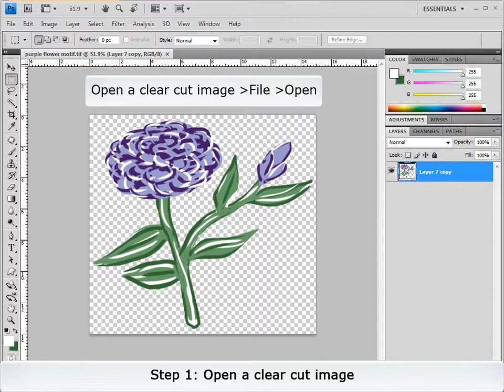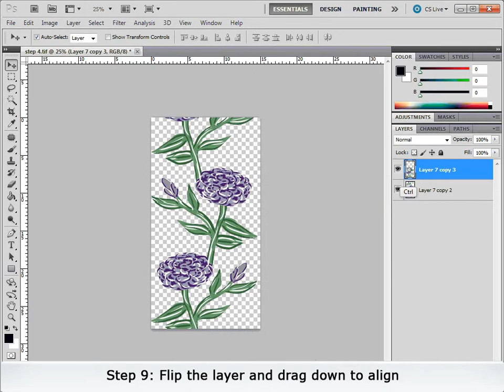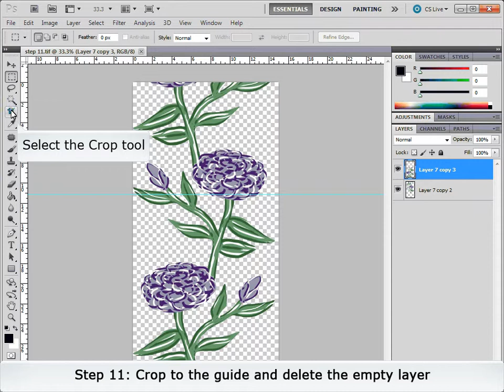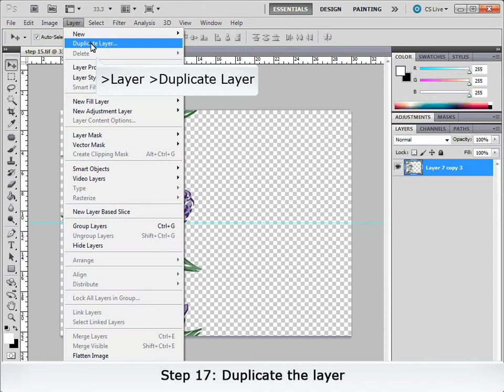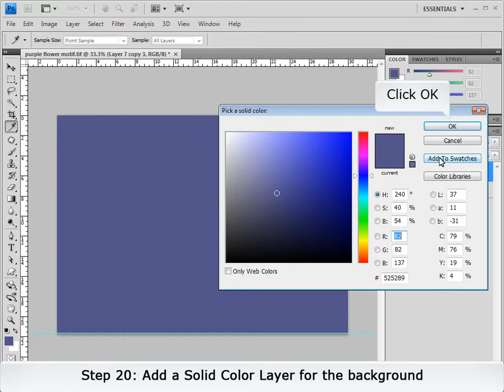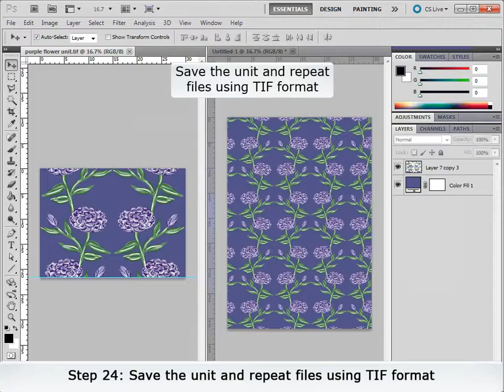Repeat Patterns_07 Clearcut_Offset with Single Reflection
07 Offset with Single Reflection_Photoshop CS6
An offset repeat that is reflected in a single direction.
The image is clear cut with transparent pixels in the background and the background colour is added to the unit as a Solid Colour Layer.